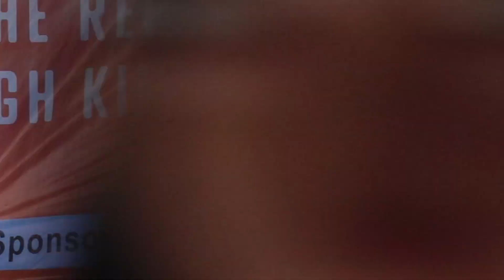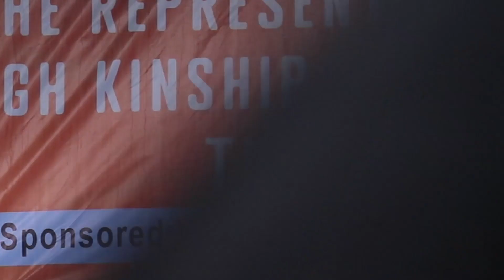Story Telling "Lantung Bungkuk" Meljana Mira Andani SMPN 21 Satu Atap Kaur Pentagon Expo 2022